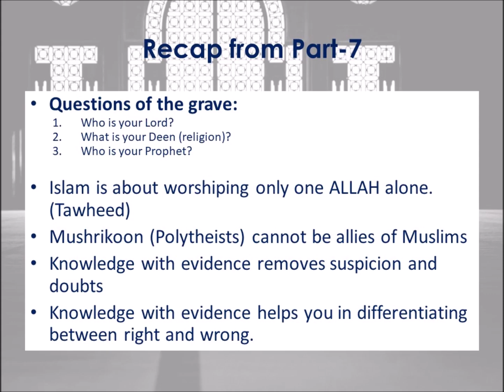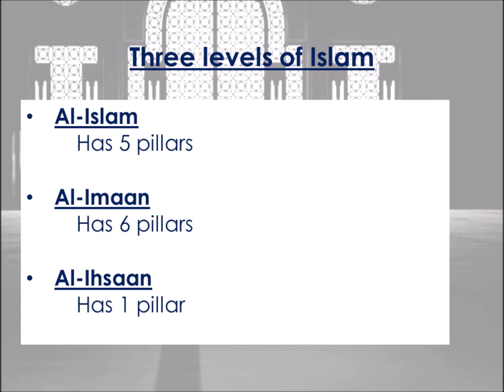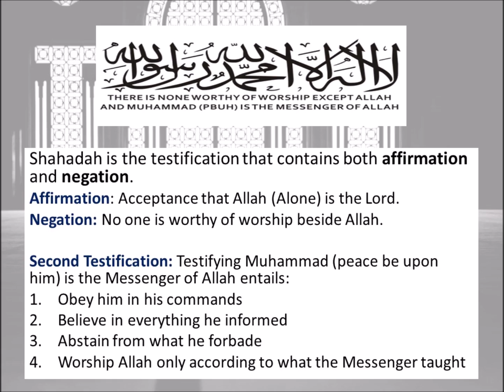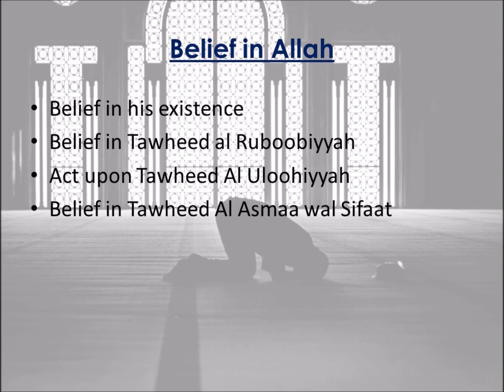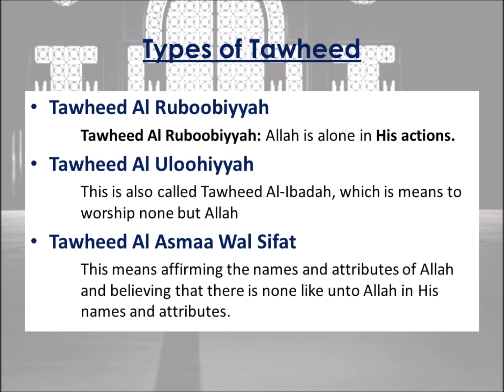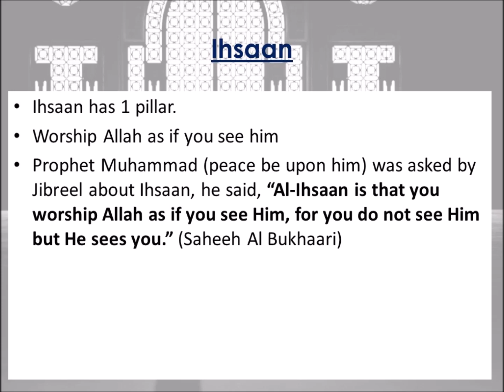(Brief) Usool at Thalathah - The Three Fundamental Principles - Session 8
This is the eighth session in which the famous treatise written by Sheikh Muhammad Ibn Abdul Wahhab al Tamimi called The Three Fundamental Principles is discussed.

The meaning of Islam and its levels are mentioned. The third level of Islam, Ihsaan is explained along with its evidence.